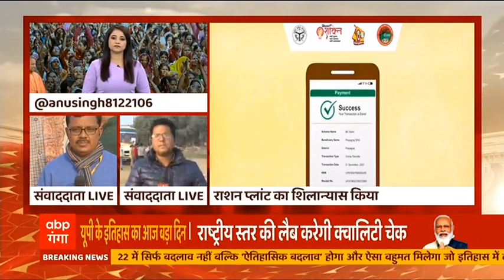PM Modi के Prayagraj दौरे की खास तस्वीरें , जानिए कार्यक्रम में क्या क्या हुआ?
पीएम मोदी ने आज अपने प्रयागराज दौरे पर नारी शक्ति का सम्मान किया। उन्होंने महिलाओं को कई बड़ी सौगातें दीं। कई योजनाओं की लाभार्थी महिलाओं के खाते में पैसे ट्रांसफर करने के अलावा उन्होंने महिलाओं से सीधा संवाद भी किया। तस्वीरों में देखिए.